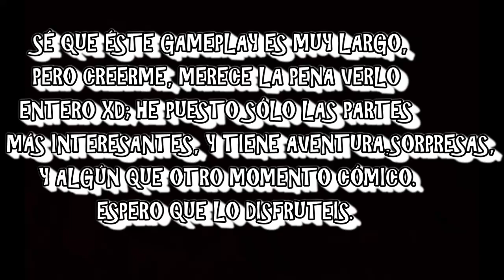¡VELOCIRAPTORES HEMBRA Y MACHO DE ISLA SORNA! JURASSIC PARK 3- ARK SURVIVAL EVOLVED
SI CREES QUE SUBO BUEN CONTENIDO Y QUE MEREZCO SEGUIR MEJORANDO LOS VÍDEOS, AQUÍ PUEDES DONAR

¡Qué tal velociraptores! Pues ésta vez tenemos una nueva aventura en los bosques de la Isla, unos velociraptores de ISLA SORNA andan sueltos por la isla, y nuestra misión será capturar a una pareja de velociraptores y domesticarlos para llevarlos a un lugar seguro en nuestra base. ¿Conseguiré encontrar y capturar a éstos velociraptores? Quédate a descubrirlo. ¡GRACIAS POR EL APOYO!